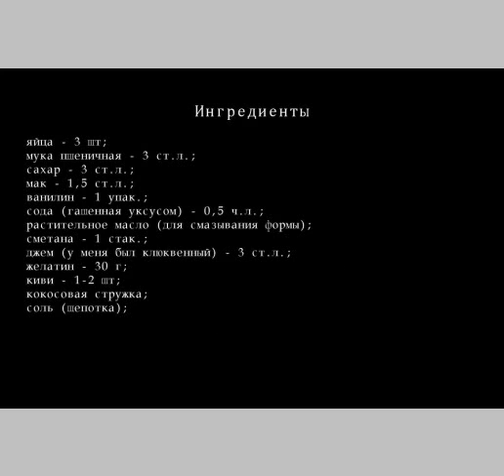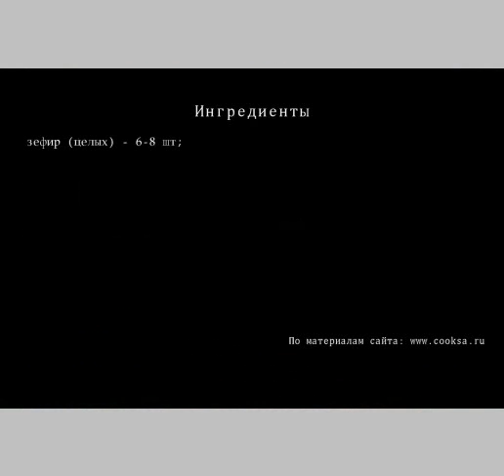Рецепт торта Сметанно зефирный торт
Этот тортик очень воздушный, легкий и нежный, отличный десерт! Угостите домашних, тем более, что готовится торт совсем просто!
Ингредиенты для Сметанно- зефирного торта "Весеннее настроение"
    яйца — 3 шт;
    муки пшеничнойя — 3 ст.л.;
    сахара — 3 ст.л.;
    мака — 1,5 ст.л.;
    ванилина — 1 упак.;
    соды  (гашенная уксусом)  — 0,5 ч.л.;
    растительного масла  (для смазывания формы)  ;
    сметаны — 1 стак.;
    джема  (у меня был клюквенный)  — 3 ст.л.;
    желатина — 30 г;
    киви — 1-2 шт;
    кокосовая стружка ;
    соль  (щепотка)  ;
    зефира    — 6-8 шт;
Сметанно- зефирный торт "Весеннее настроение" рецепт
Разделы:
торт видео, торты видео, торты рецепты видео, торт домашний видео,
крем +для торта видео, приготовление тортов видео, украшение тортов кремом видео,
торт медовый видео, фото торты видео, рецепты домашних тортов,
торт домашний
Другие рецепты домашней кухни можно смотреть на других наших каналах: